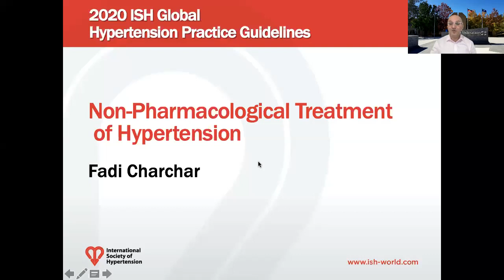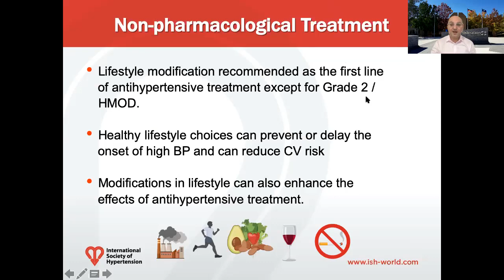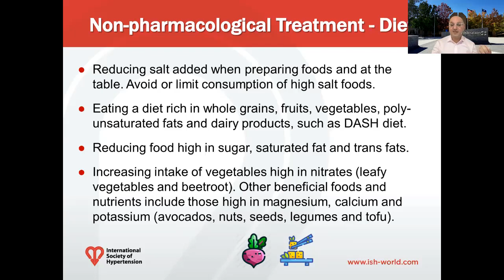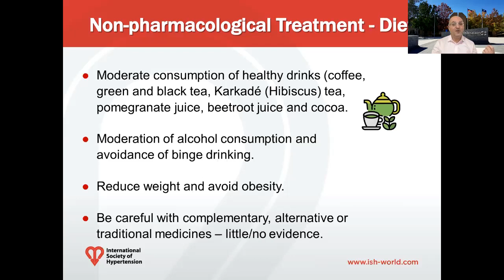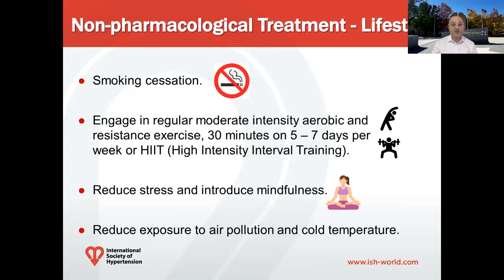2020 ISH Guidelines: Non-Pharmacological Treatment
Prof. Fadi Charchar highlights non-pharmacological treatment approaches from the 2020 ISH Global Hypertension Practice Guidelines